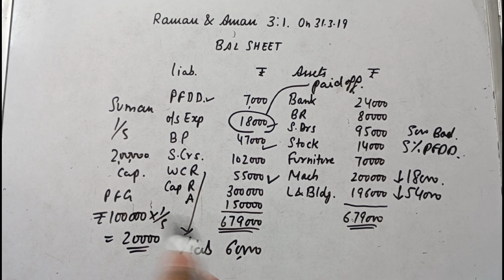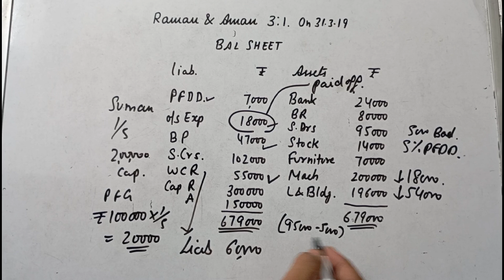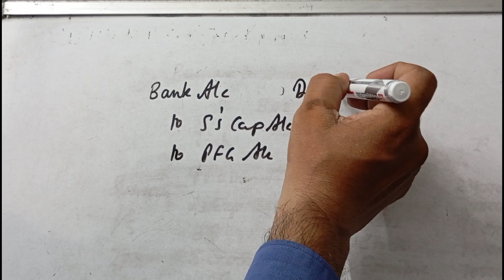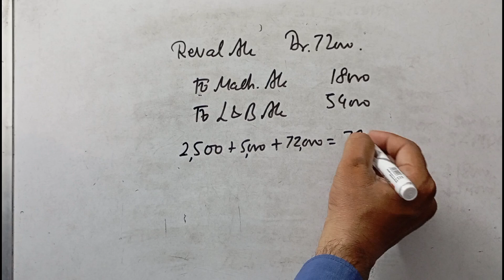illustration 53 of admission of a partner | Ts Grewal edition 2024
Raman and aman were partners in a firm sharing profits in 3:1 ratio. On 31st March, 2019, their balance sheet was as follows:
Balance sheet of raman and aman for the year ended 31st March, 2019

Liabilities
Provision for bad debts
Outstanding expenses
Bills payable
Sundry creditors
Workmen compensation reserve
Capital A/cs:
Raman 300000
Aman   150000
7000
18000
47000
102000
55000

450000

679000
Assets
Bank
Bills Receivables
Sundry Debtors
Stock
Furniture
Machinery
Land and building
24000
80000
95000
14000
70000
200000
196000

679000

On the above date suman was admitted as a new partner for 1/5ths share in the profits on the following conditions:
(i) suman will bring ₹200000 as her capital and necessary amount for her share of goodwill premium.
(ii) outstanding expenses will be paid off. ₹5000 will be written off as bad debts and a provision of 5% for bad debts on debtors was to be maintained.
(iii) the liability towards workmen compensation was estimated at ₹60000.
(iv) machinery was to be depreciated by ₹18000 and land and building was  to be depreciated by ₹54000.
Pass necessary journal entries for the above transactions in the books of the firm.